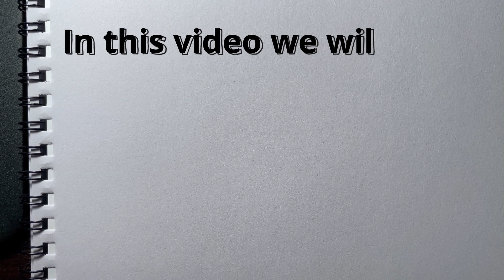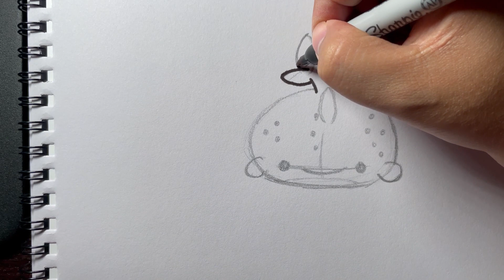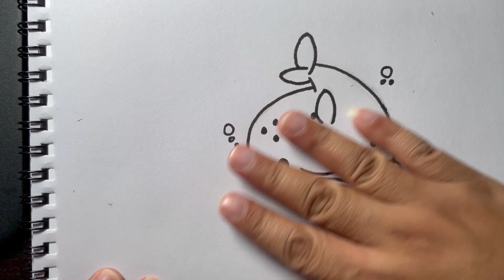Let's draw a cute Whale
Hello everyone! In this video, I am going to show you how to draw a cute whale using a pencil and pen for inking.

For coloring, I'm using my iPad but you can use crayons or any coloring materials you want.